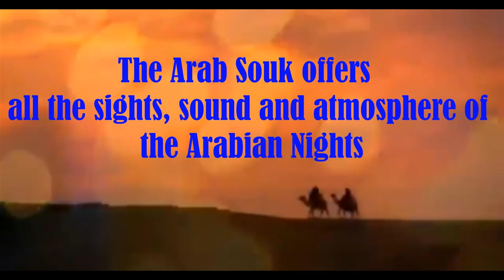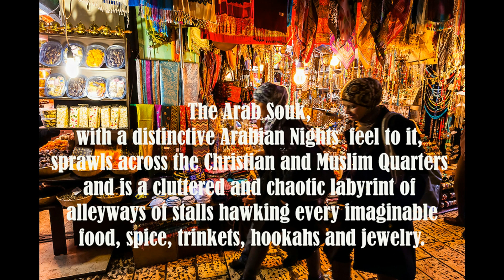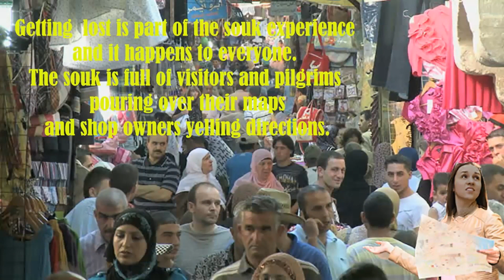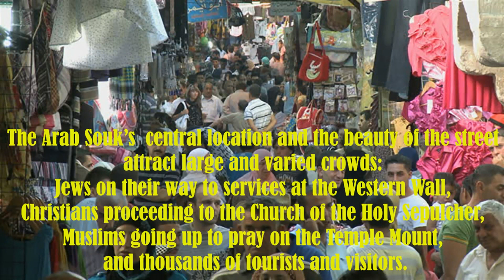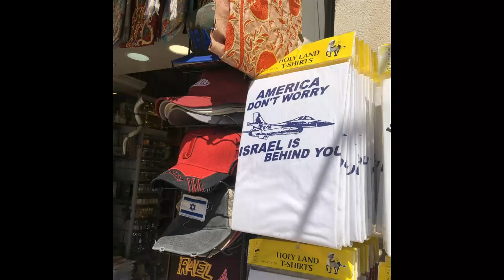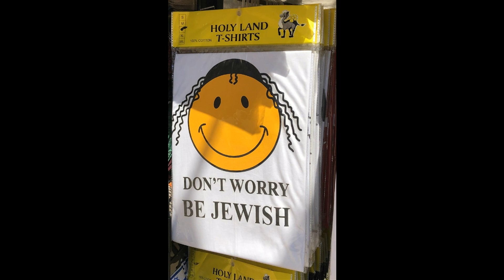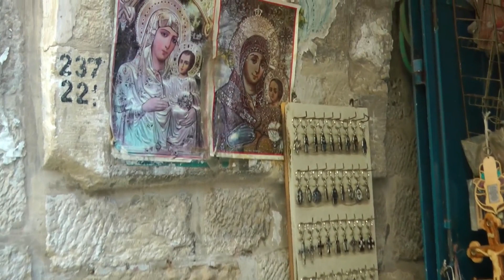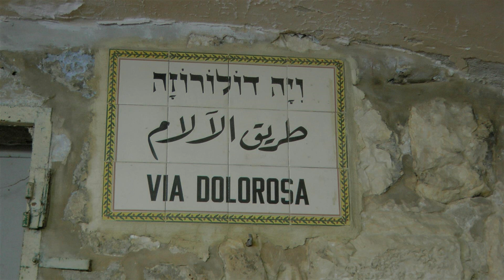The Arab Souk in Jerusalem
Visiting the Arab Souk in Jerusalem:  simply a page out of the Arabian Nights.